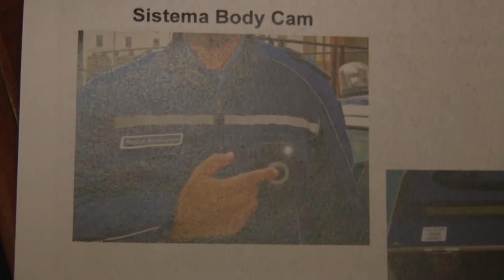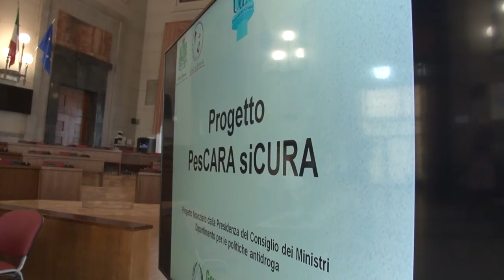Presentato progetto PesCARA si CURA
Si chiama Pescara si cura il progetto che così coinvolge enti ed istituzioni per combattere le piaghe di droga e alcol